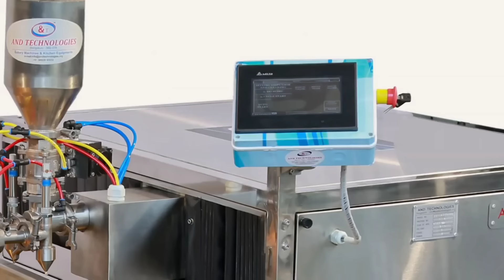Jalebi Maker Machine | Earn Money with Jalebi Machine | Business Ideas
jalebi maker, jalebi maker machine, automatic jalebi machine, business ideas,
new business ideas 2022, Jalebi making machine, magaj ladoo machine, laddu making machine, sweets making machine, laddu machine, laddu maker,  earn money, make maney,

Automatic jalebi Machine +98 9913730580
           (Raha Electronic)

                     support.

                                               𝐒𝐡𝐮𝐛𝐡𝐚𝐦 𝐆𝐮𝐩𝐭𝐚
                                                     Founder